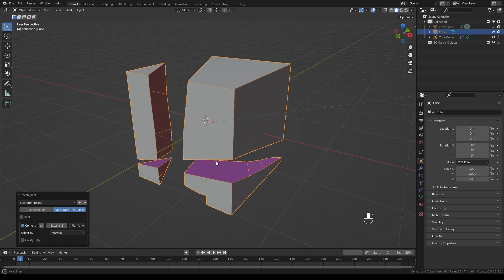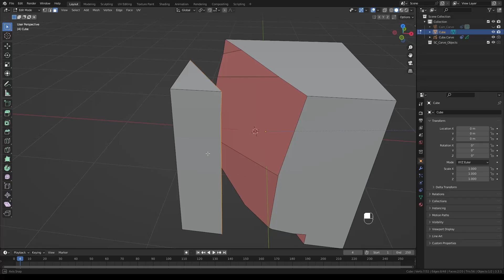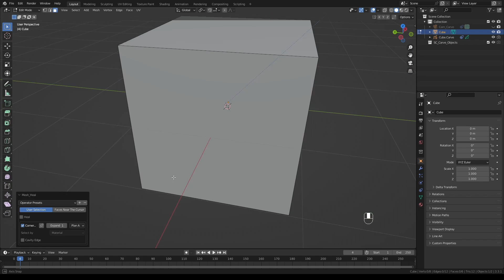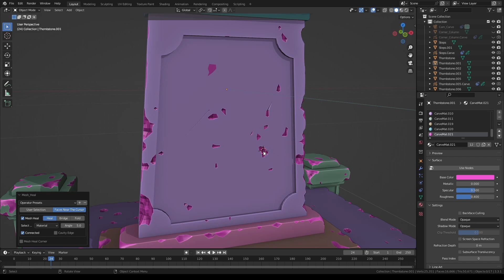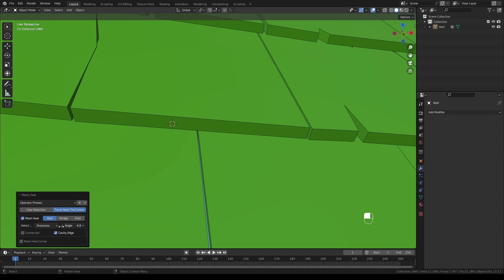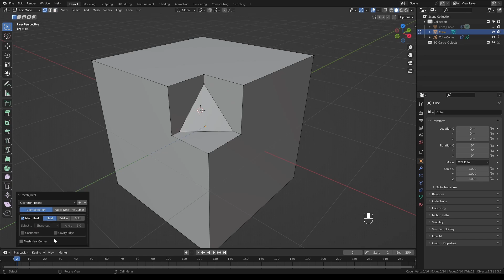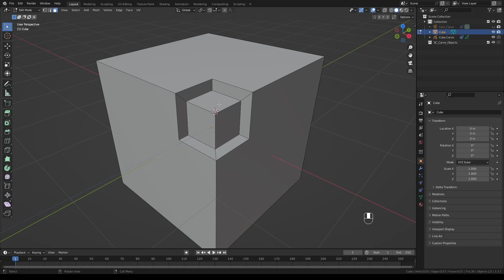Blender Add-on: Mesh Heal Tutorial: Restore, Repair and Fix